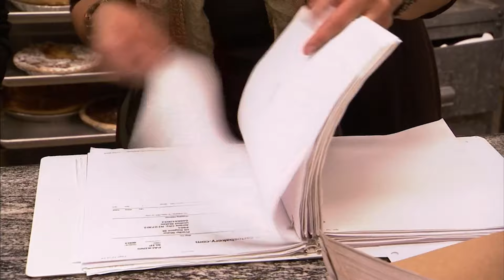Buddy’s Sisters FIGHT Over Burnt Pies! | Cake Boss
Buddy has a baby on the way, so he needs his sisters to step up and manage the bakery, but an argument erupts over some burnt pies.